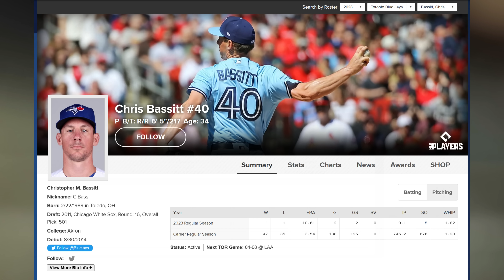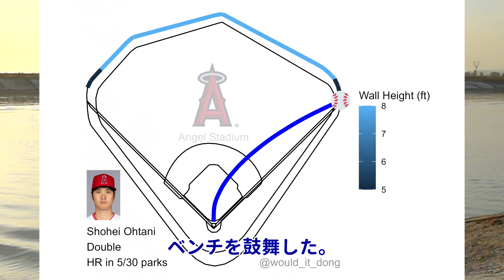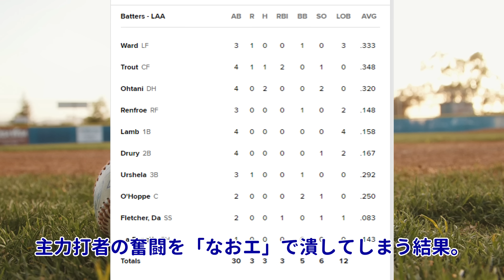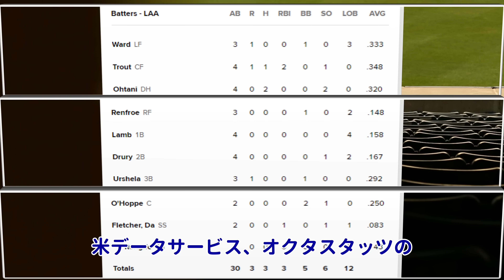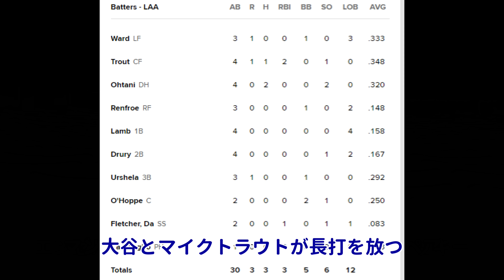敵将、米メディア「打者大谷翔平を絶賛！」、ファンはエンゼルス公式ツイッターに怒りの投稿！「ネビン監督、ミナシアンGM更迭要求！」